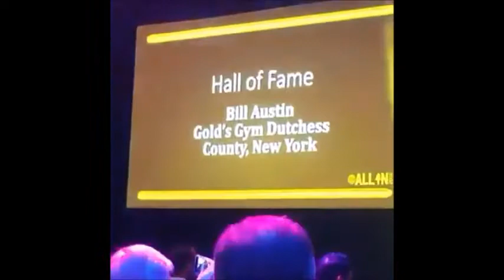Bill Austin Inducted into Gold's Gym Hall of Fame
Gold's Gym Dutchess County Owner, Bill Austin, was inducted into the Gold's Gym National Hall of Fame!